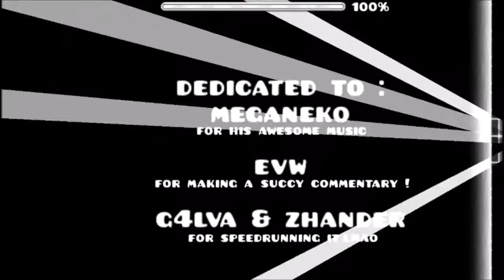Geometry Dash | InsanitY (Easy Demon) - By Serponge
Gameplay By Marmot